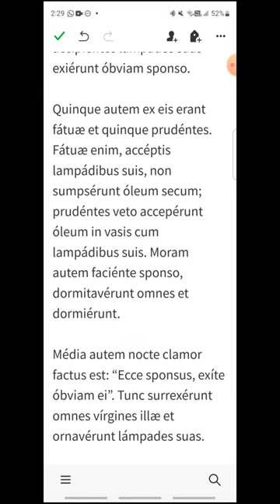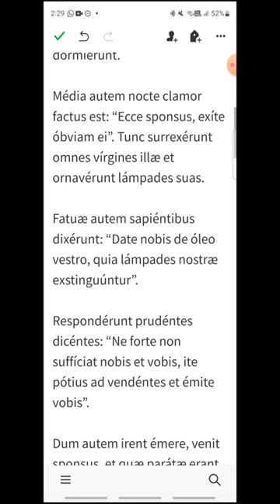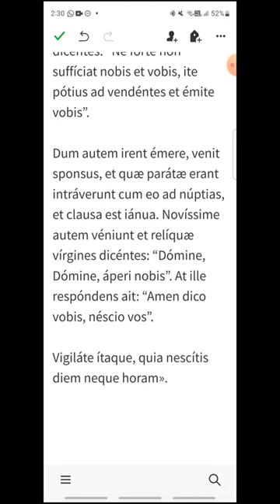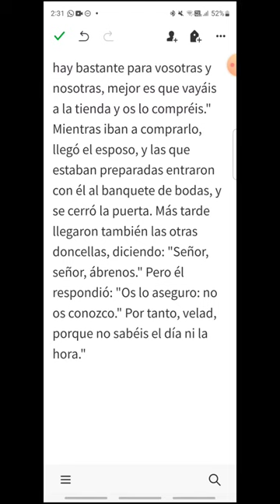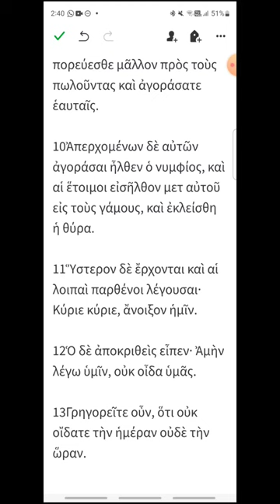i215 - Mateo 25, 1-13 - EVANGELIO DEL DÍA en Latín, Español y Griego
Viernes XXI del Tiempo Ordinario
00:19 Latín
02:03 Español
03:32 Griego